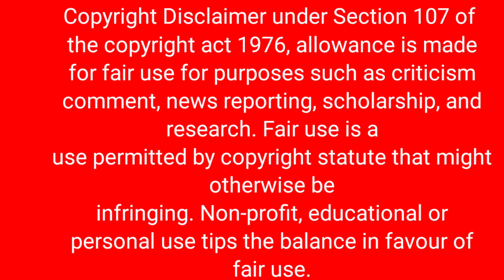FIRST EXAM 2022 GUJARAT BOARD BREAKING NEWS! 5 STAR EXAM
kuberdindor,
drkuberdindor,
kuberdindorofficial,
drkuberdindorofficial,